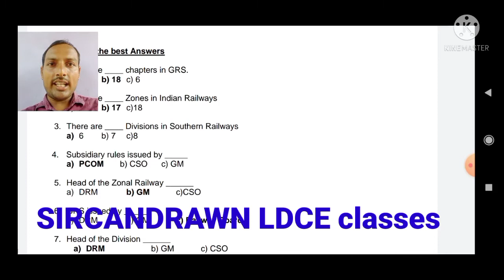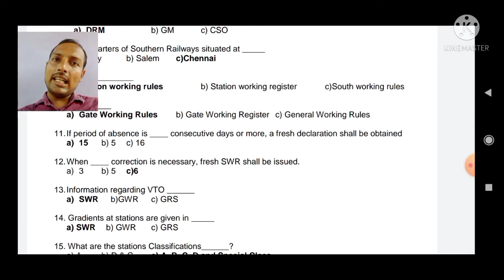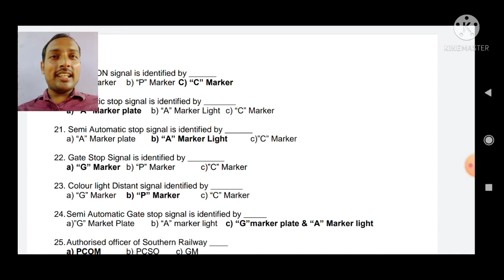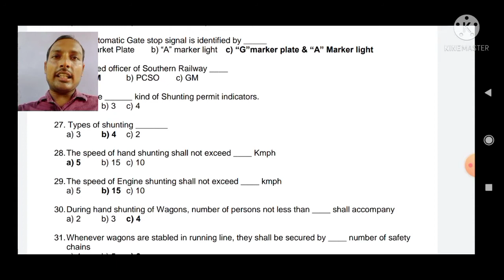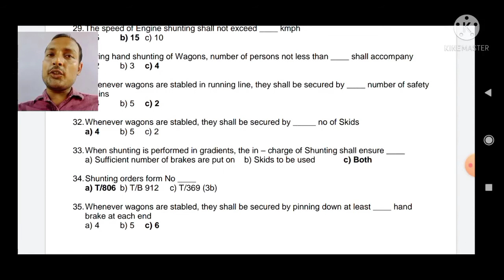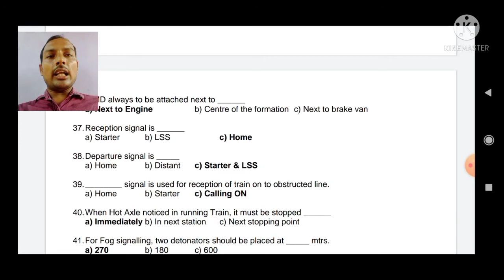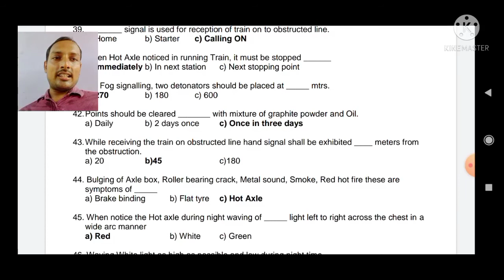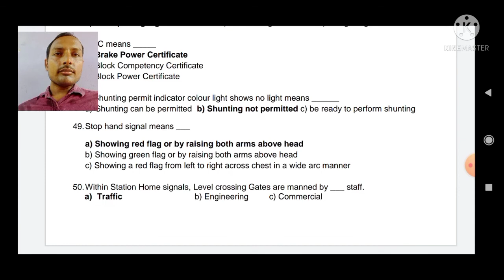शंटिंग मास्टर/Shunting master ldc exams/departmental exams/promotional exams/vibhagiye pariksha